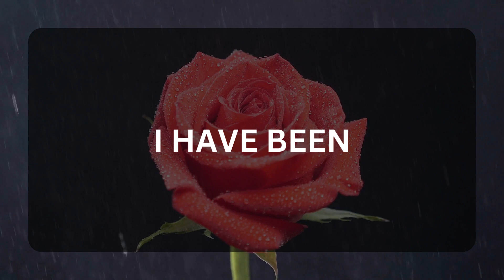💖 DM to DF 💌💕 " I Have Been Waiting For You " 😍💞🥰 Very Specific Message 💌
Related Queries-
dm to df message
divine masculine
twinflames
dm to df
dm df
dm
dm tarot
twin flame
twin flames
divine masculine message to divine feminine